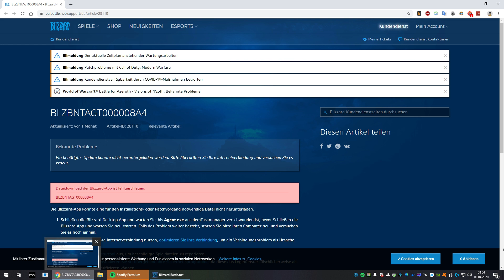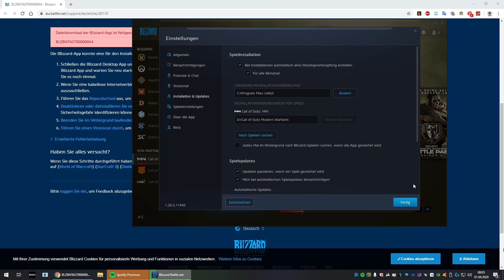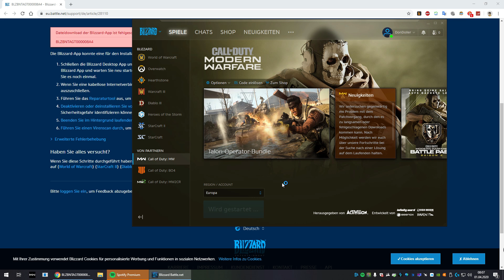Call of Duty Patch Download Problem Warzone Modern Warfare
Das ist die komplizierte Lösung!

In einem anderen Video habe ich gesehen, dass man auch auf amerikanischen Server wechseln kann. Dann läuft der Download komplett alleine durch